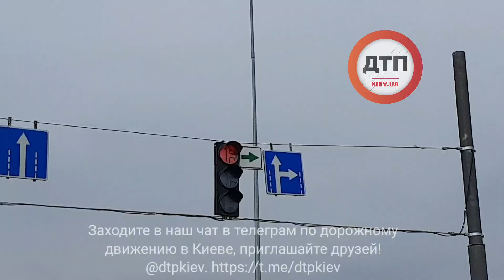Снова пренебрежение правилами дорожного движения привело к трагедии и смертям. На месте плачут родст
Снова пренебрежение правилами дорожного движения привело к трагедии и смертям. На месте плачут родственники. Друзья. Погибших не вернуть.

Я очень надеюсь что на какую то часть населения это видео повлияет и немного приведет в чувство. Не спешите.

Мое видео с места
18+
Смертельное дтп под Киевом на Новообуховской трассе: двое погибли. Ауди на высокой скорости протаранил Деу Ланос, нарушивший правила проезда перекрёстков...

Заходите в наш чат в телеграм по дорожному движению в Киеве, приглашайте друзей!